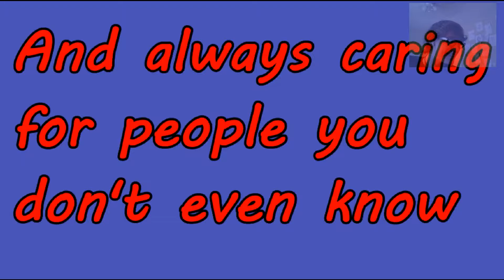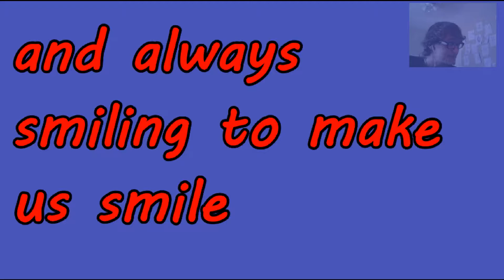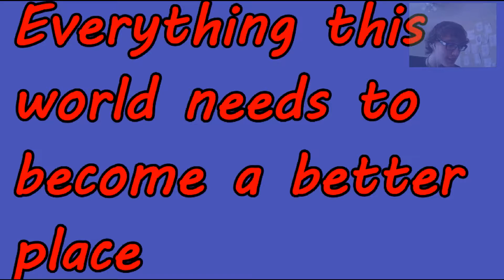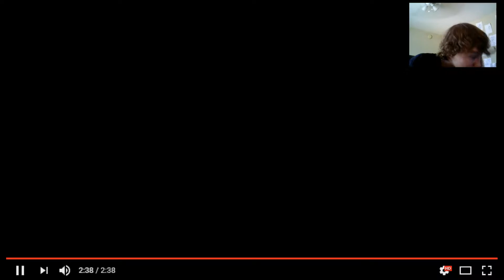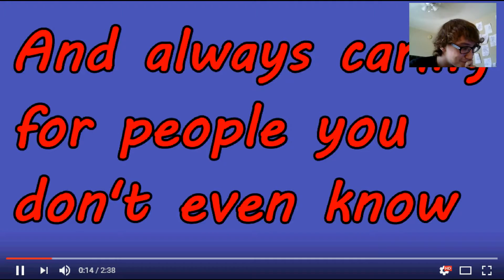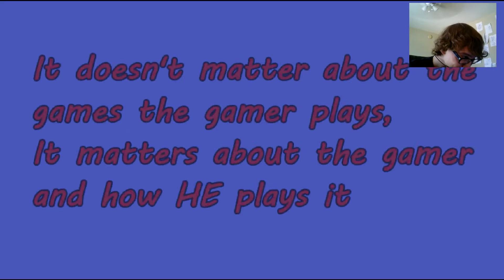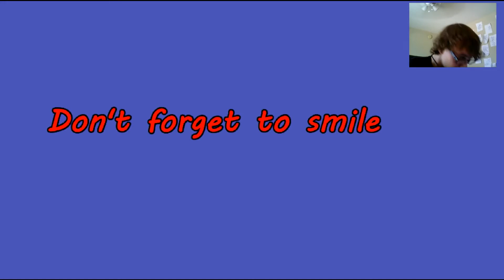Thank You Everyone!